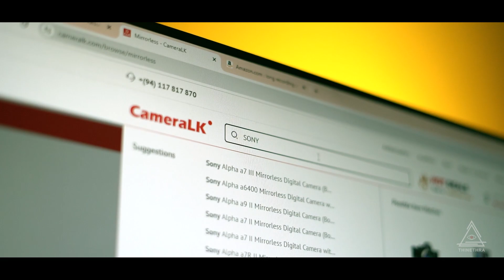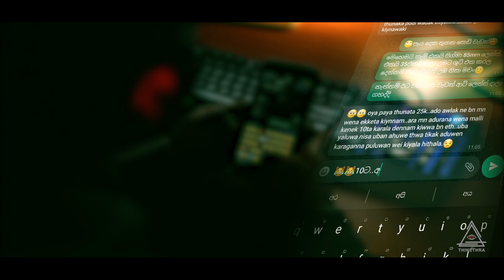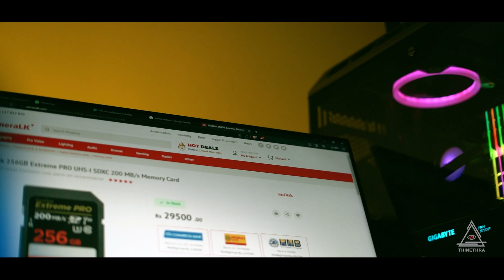උඹේ විනෝදාංශය තව කෙනෙක් හම්බකරන් කන රස්සාව වෙන්න පුලුවන් | THINETHRA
මතක තියාගන්න ඔයා විනෝදාංශක් විදිහට කරන දේ තව කෙනෙක් පවුලක් නඩත්තු කරන රස්සාව වෙන්න පුලුවන්..ඒ නිසා අදාල වැඩේට අදාල වටිනාකමක් දෙන්න බලන්න..නැත්තම් මේ සබ්ජෙක්ට් එක නිකන්ම බල්ලට යන්න පුලුවන්..💔🌱
අඩුම තරමෙ Equipments වල රෙන්ට් එක තියලවත් වැඩකට ගානක් කියන්න බලන්න..ජය වේවා!!